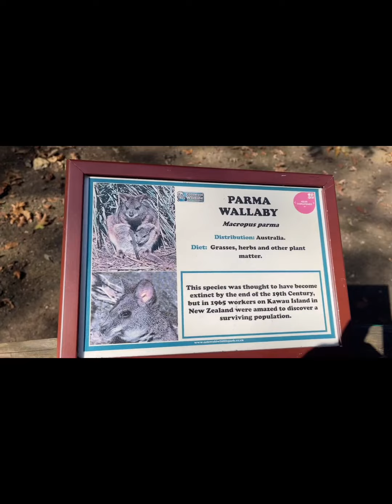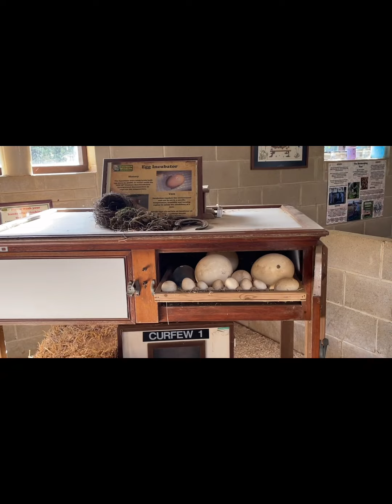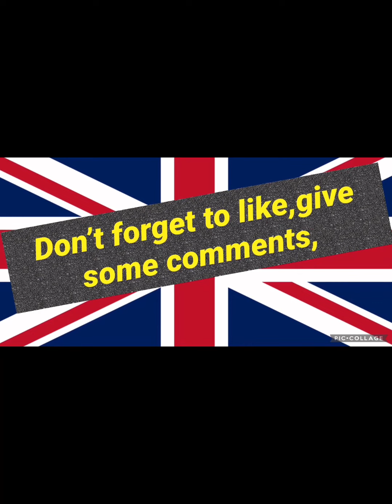Cotswold Wilf Life and Gardens Escapades2022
MLSO/MegaLoveShoutOut:

Fil Brit Of Oxford
COLOBZ TV
TEAM BLOGGERS ABROAD
TEAM BLOGGERS MAAASAHAN
TEAM BROTHERS AND SISTERS
EDWARD LACSINA
ATE BANG
BAKI LOFT
TARLAC BLOGGERS
Isabell Olivia
Zen nolan
Sariling Tsanel
Jeng Mandap Tips
Jewel Channel
Dion Channel TV
Rmr tv
Raquel Manabat
JV OF UK
MISTER POGI OF UK
AGA OF UK
BAKI LOFT TV
TEAM USA COMMUNITY
TEAM CABALEN
TEAM PETMALU
TEAM MATITINO
TEAM PAYAMAN
200 LIPAT SHINE
ORGANIC TEAM
Sendo Ryan
Reximuz Blog
Team TPL
QANOYPI PH
BIG DADDY PH
Dada Destiny Vlogs
Teacher Jeus ESL
RossBie Vlogs Australia
Regina@Charap
Payong kaibigan